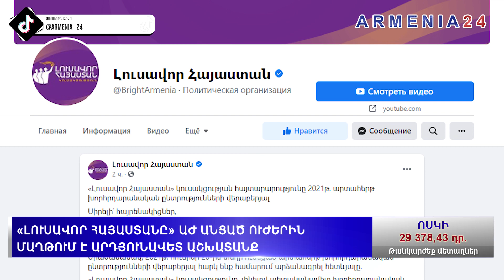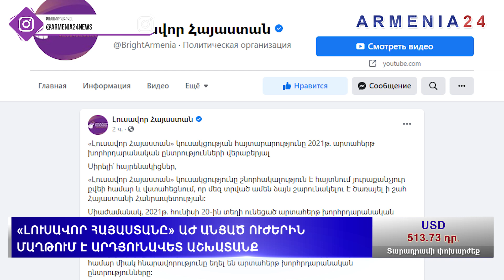«Հայաստան» դաշինքը չի ընդունում քվեարկության արդյունքները եւ դիմելու է ՍԴ